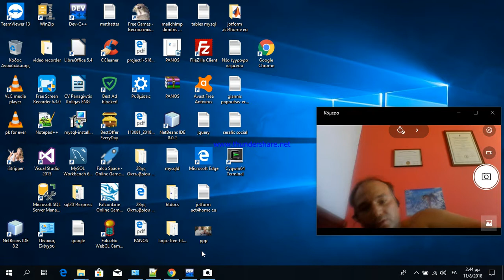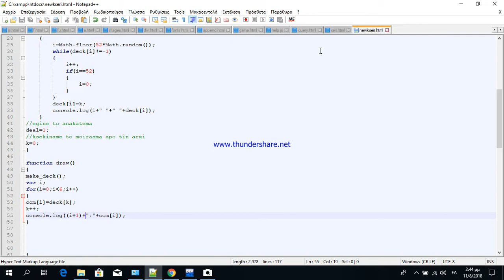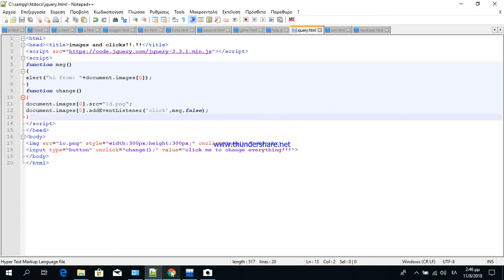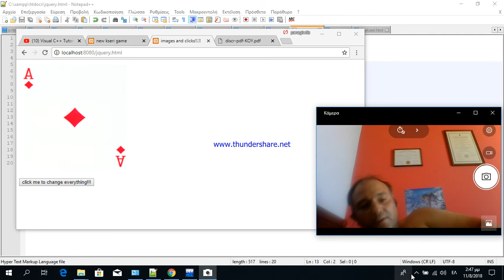addeventlistener example english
watch what happens when you addeventlistener to an image that has onclick event javascript images tutorial english